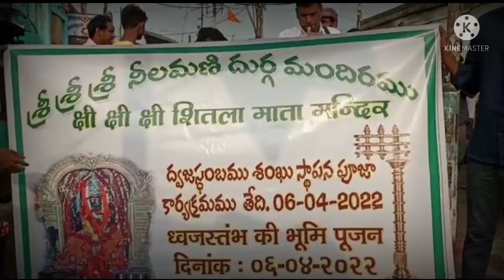April 6at Telinipara